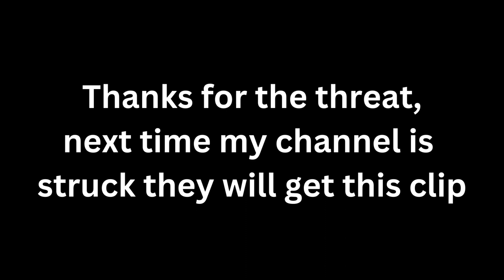Turkey Teeth threatening me AGAIN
This stream is based on my personl opinions and is for entertainment/educational purposes only. Think for yourself. Do your own research.